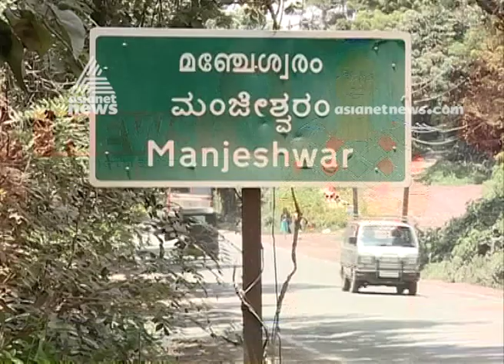A P Sunni to support UDF in Manjeshwar By Election | Kerala By Polls